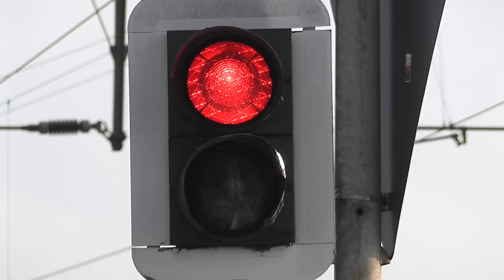Bahnübergang "Killwinkler Straße II", Hamm ++ ältere Lichtzeichen von Pintsch Bamag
Der Bahnübergang "Killwinkler Straße", in diesem Videotitel mit "Killwinkler Straße II" bezeichnet, lag in direkter Nähe zu dem bereits im anderen Video zu sehenden Bahnübergang mit der frühen Bauform von Lichtzeichen. Mittlerweile müsste die Unterführung fertig gebaut und der Bahnübergang entfernt worden sein.

Der Bahnübergang besitzt ältere Lichtzeichen von Pintsch Bamag sowie zwei Wecker und jeweils pro Seite eine Halbschranke als Vollabschluss. Er war mit einer Kamera ausgestattet und signalabhängig, daher wahrscheinlich auch BÜS72. Der Bediener sitzt im Bahnhof Bockum-Hövel.

Im Video zu sehen sind der FLIRT der Eurobahn von Hamm Richtung Münster sowie ein RE7 von Münster nach Krefeld, damals noch von DB Regio mit Baureihe 112 und vier Doppelstockwagen.

Das Video wurde bereits am 29. Januar 2014 aufgenommen. Nach und nach werde ich alle noch nicht veröffentlichten Videos hochladen, die ich bereits bearbeitet habe.

UPDATE 2016: Mittlerweile wurde der Bahnübergang durch eine Unterführung ersetzt!